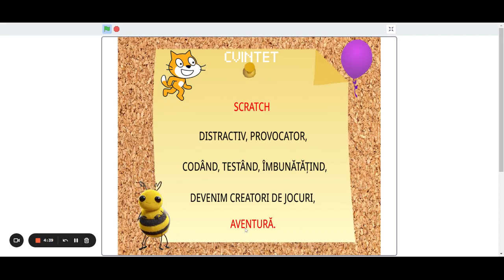CVINTET în Scratch